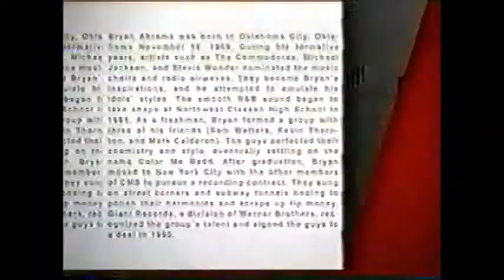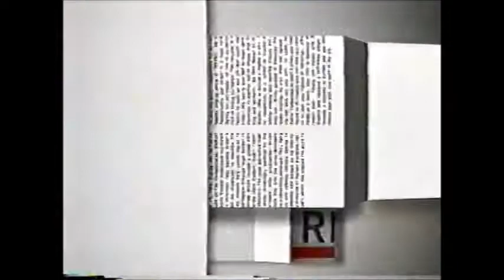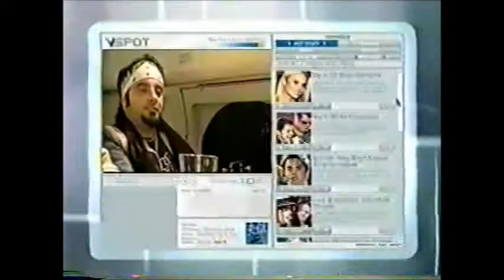Mission Man Band #5 *Can't Trust the Management /Honestly is the Best Policy 9/3/07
Side Note: This is posted for Nostalgia Only

Backup Channel